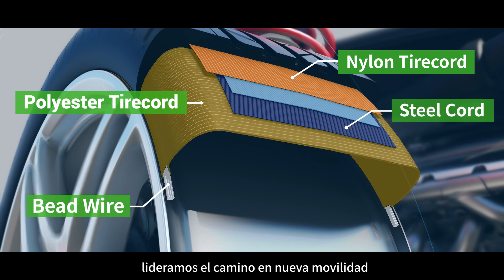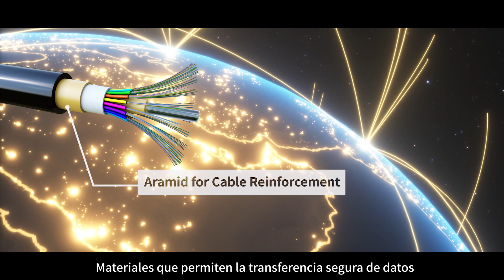효성첨단소재 홍보영상_스페인어